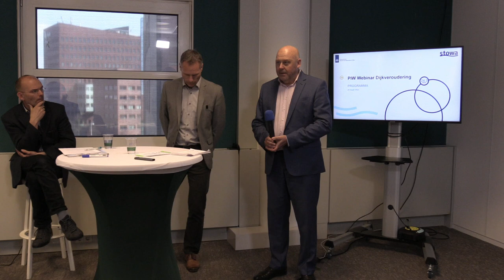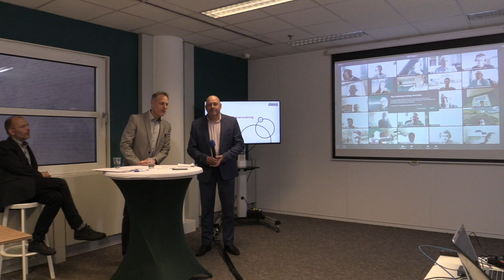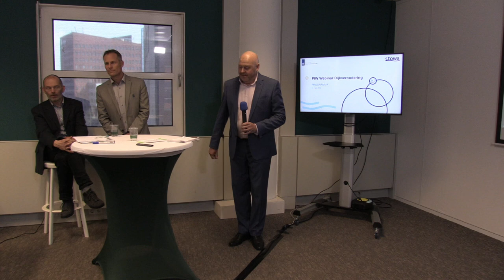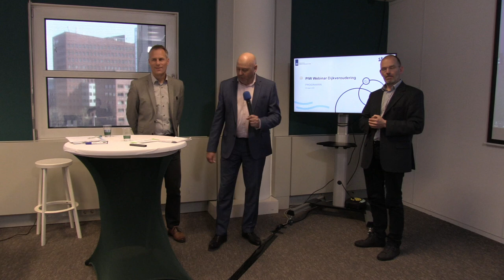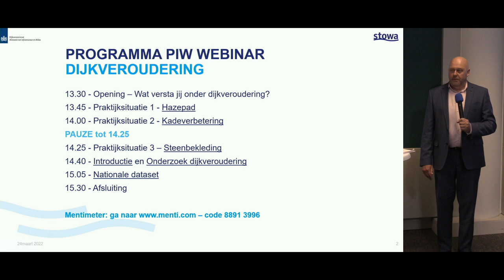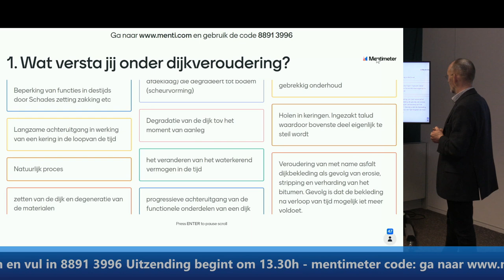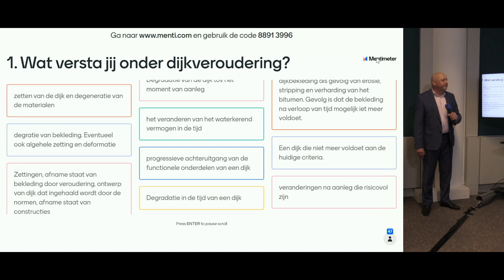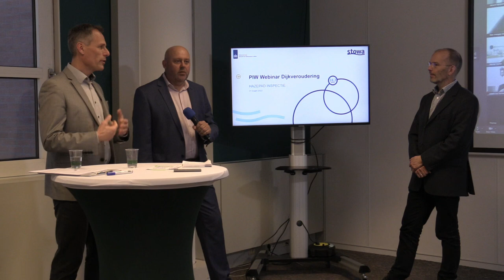Webinar | Dijkveroudering, Opening | 2022